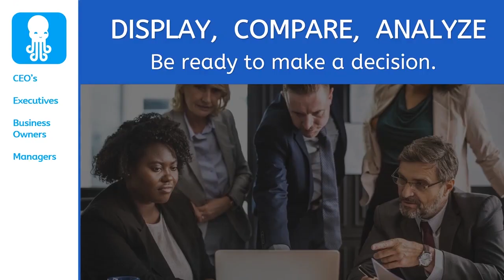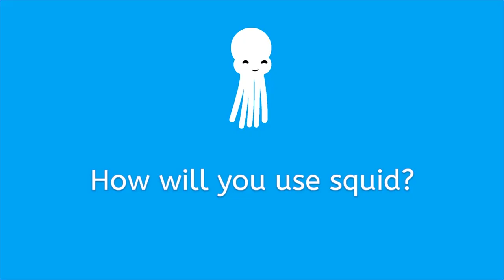CEO How to keep an eye on competition for free?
NASA has its command centre and Servicemen have a war room. What does a successful leader use to monitor business and manage teams?

Squid provides CEO’s, Directors and other leading executives the ability to create their own command centre, just the way they want it.

Squid creates an easy to use personalised display - so you’re always on top of your game. What's more, you can have as many Squid displays as you like! They open with a click of a button.

Watch our video of only 1.30minutes and see how Squid is saving executives time.